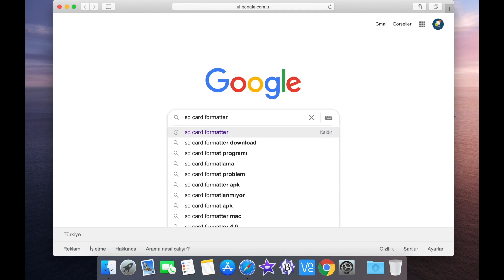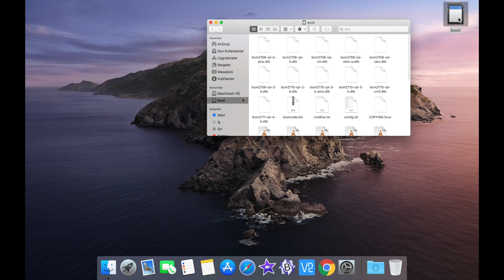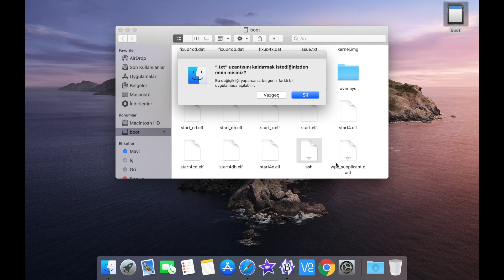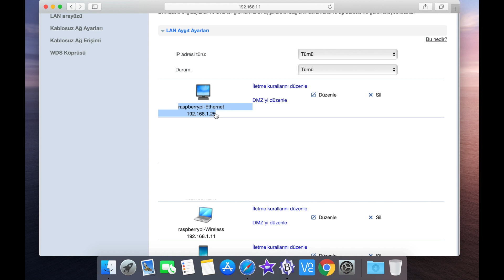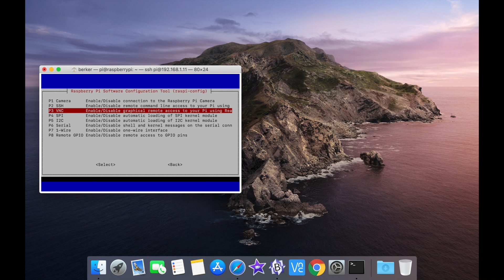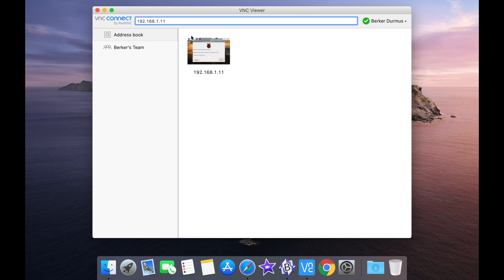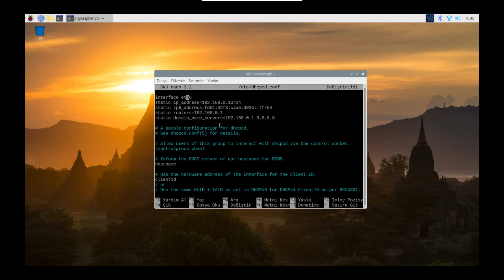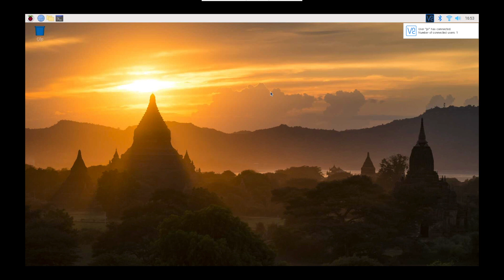Raspberry Pi Kurulum - Monitör Klavye Mouse olmadan VNC Viewer ile Raspbian OS Kurulumu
Herkese Merhaba,

Bu videomuzda Raspberry Pi cihazımıza Raspbian işletim sistemi kurulumu yapacağız. Bu işlemi yaparken klavye, mouse ve monitör kullanmayacağız.

Bu şekilde kurulum yapabilmek önemli çünkü artık günümüzde çoğumuz masaüstü bilgisayar yerine laptop veya tablet kullanıyor. Böyle oluncada evimizde klavye, mouse ve monitör bulunmayabiliyor.

Ben bu videoda Raspberry Pi 3 Model B+ versiyonunu kullanıyorum.
Diğer Raspberry Pi versiyonlarında da kurulum yöntemi aynı.

Raspbian OS kurulumu yaparken Raspberrye uzaktan bağlanabilmek için ssh özelliğini aktif hale getireceğiz. VNC Viewer programını kullanarak Raspberrynin masaüstüne bağlanacağız ve Raspberrynin IP adresini sabitlemeyi göstereceğiz.

Monitör, klavye ve mouse olmadan kurulum yaparkende bazı malzemelere ve programlarlara ihtiyaç duyuyoruz. Bunların listesini ve detaylı Kurulum Rehberini aşağıda bulabilirsiniz.

Malzemeler:
- Raspberry Pi
- SD kart (en az 16gb)
- SD kart adaptörü, SD kartı bilgisayara bağlamak için
- Güç adaptörü ve USB - Micro USB kablo
- Ethernet kablosu (Raspberry Pi cihazında wifi özelliği olmayanlar için)

Kurulum için gerekli bütün ekipman ve giriş komutlarını rehber halinde hazırladım, aşağıdaki linkte mevcut. Videoyu adım adım takip edip benimle birlikte yaparsanız sorun yaşamayacağınızı düşünüyorum. Herhangi bir sorun yaşamanız durumunda mesajlardan yazabilirsiniz.

Merak ettiklerinizi yorumlar bölümünden yazabilirsiniz.

Hadi Yapalım!...